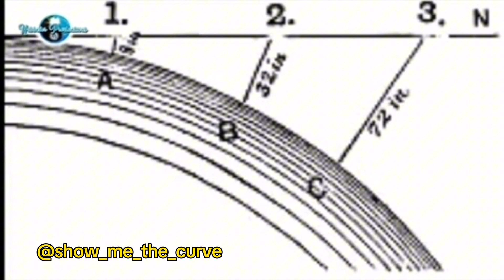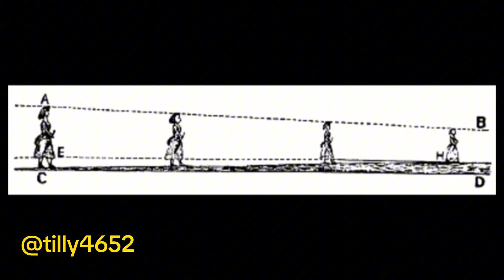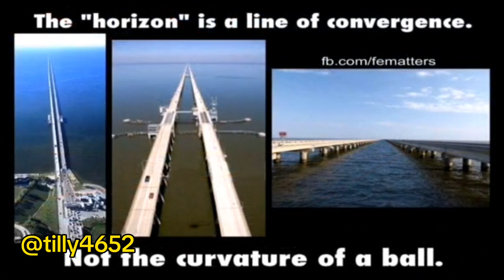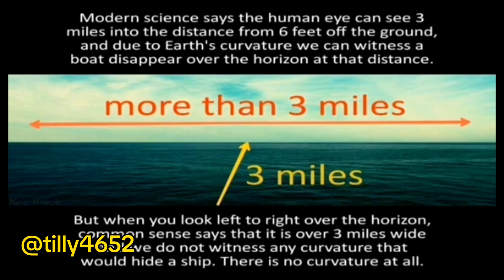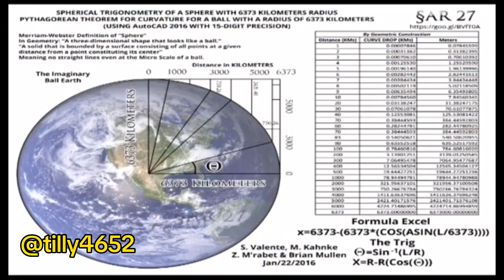Flat Earth Theory Explained❗| Explaining WHY People Believe The World is FLAT & STATIONARY❗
Im Officialy Coming Out As a Flat Earther & Spilling The Tea On WHY SO MANY PEOPLE Truely Believe The World Is flat...

Because IT IS!

Please let me know your thoughts and opinions in the comment section below!

I LOVE To Hear Everyone's Input On Our Videos!!

Please Tag Us In Any Video You Want Us To See On TikTok, Facebook, YouTube or Instagram!

Also Let Us Know Your Thoughts & Opinions On The Comments Section!!

⭐ WE HOPE TO SEE YOU ALL THERE!! ⭐

💲Wanna Help Support Our Page?💲

As Always,
Make Sure You Spread Some Love Today
Because There's Already Too Much
Negative Energy In The Universe!